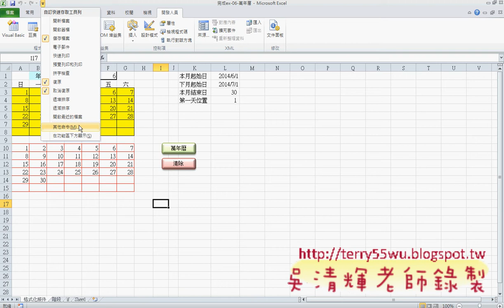06 EXCEL2010 VBA環境設定說明 EXCEL VBA教學 吳老師提供1